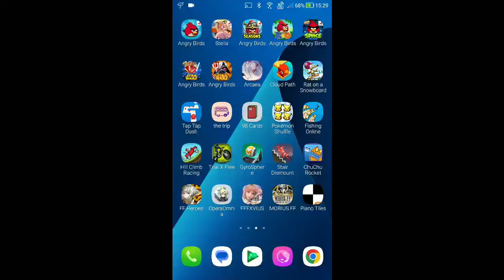DFFOO - Rivalry Between Light and Dark - Dominus's Crucible LUFENIA [Co-op] [Score: 3,541,999]